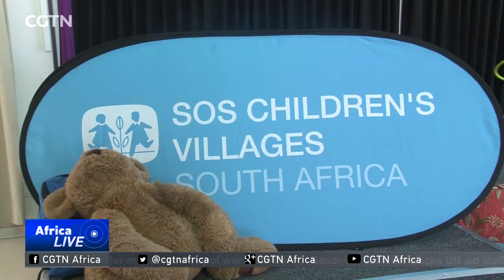Cape Town Chinese community donates to children's charity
Cape Town's Chinese community have celebrated Nelson Mandela Day by donating goods to a charity for vulnerable children. René Del Carme has the story